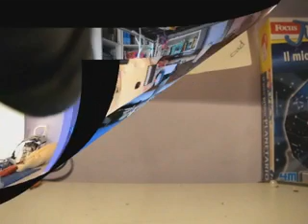Creazioni infrasettimanali #1 (primi esperimenti fimo liquid)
Vi mostro le piccole cose che ho creato e qualche esperimento con il fimo liquid !
Spero che il video vi piaccia un bacione!!